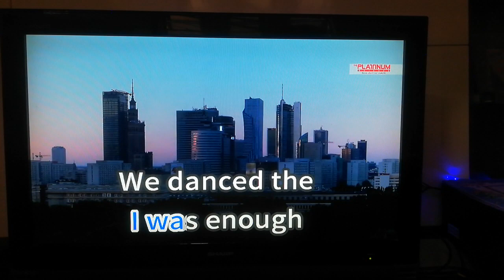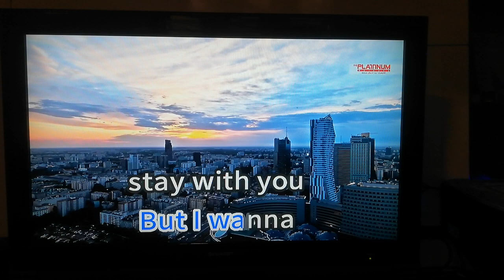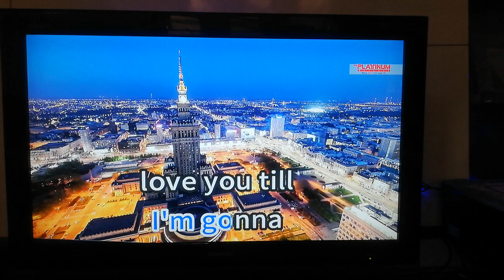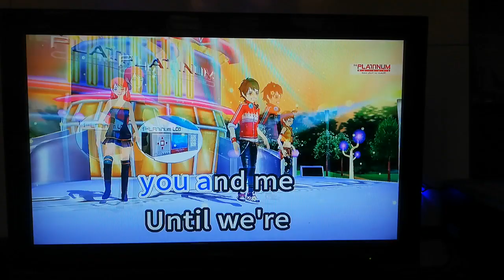Say You Won't Let Go - James Arthur (Karaoke Cover)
Everlasting relationships are something that everyone wishes to have.

Number: 18376
Composers: Mark Sheehan*, Danny O'Donoghue*, Steve Kipner*, Andrew Frampton*, James Arthur, Neil Ormandy, Steve Solomon
Key: F# (+6)
Score: 88
*Important Note: Due to similarities to The Script's "The Man Who Can't Be Moved", which was released in 2008, the songwriters of the said song were awarded songwriting credits, after a hot feud and copyright dispute/lawsuit between James Arthur himself and The Script, in May 2018.

VOLUME: 80